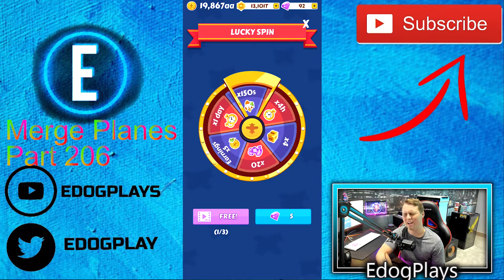A BAD TYCOON BOOSTER!? Merge Planes Part 206